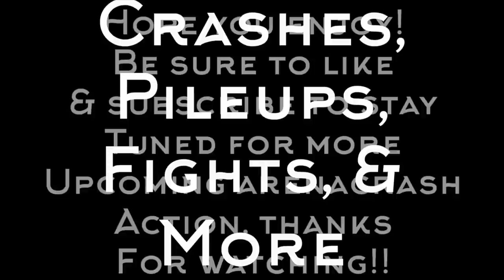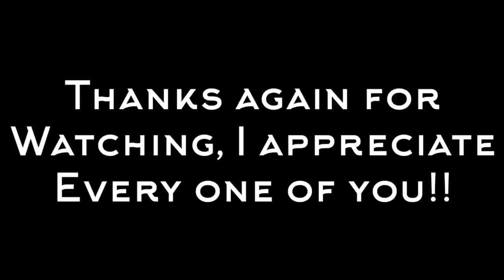20 MINUTES OF CRASHVILLE - AX Crash & Fight Compilation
20 minute compilation from all the crashes I filmed from the 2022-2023 Victory sports Winter Indoor series at the Asheville, North Carolina location, also known as Crashville.
These races take place at the WNC Ag Center.  Tons of arenacross crashes, pileups, and fights!